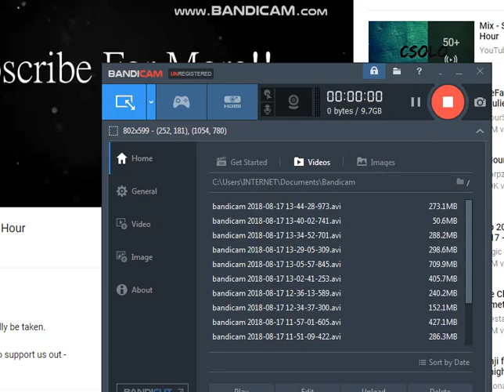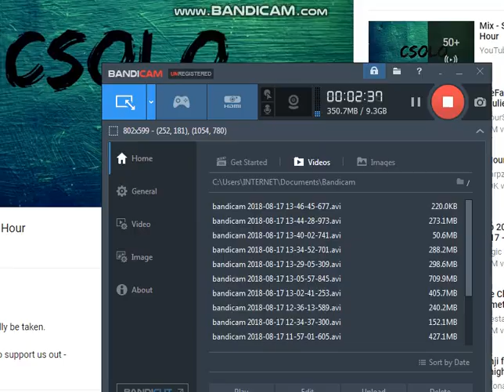EARL NARADA~CROSSFIRE~Cuddles zcskher MOVIE 5